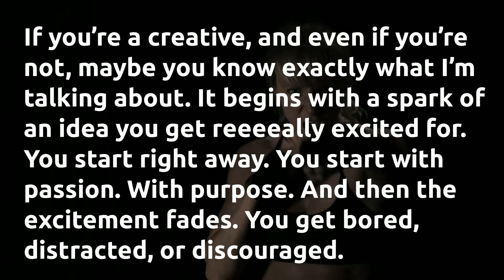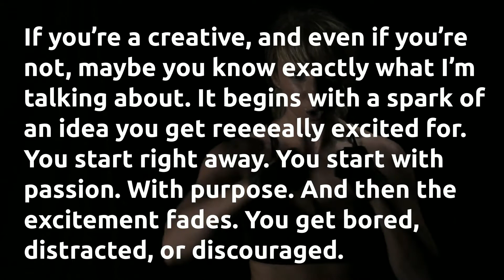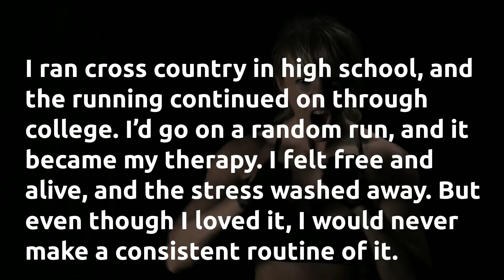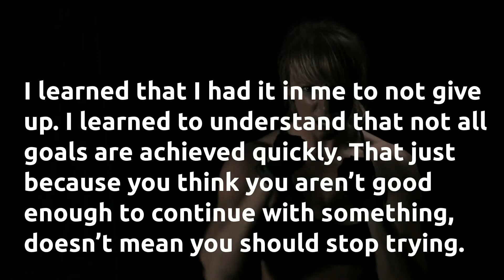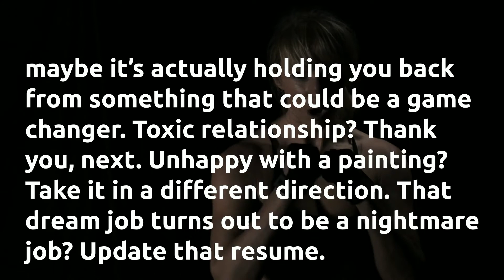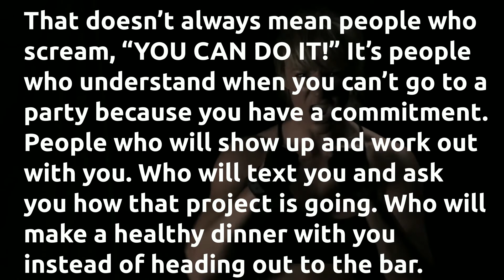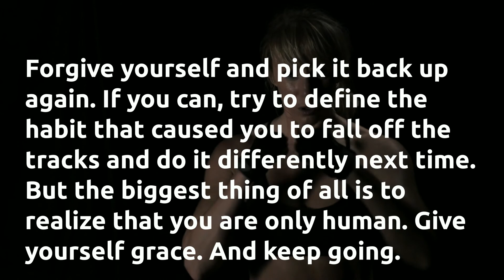The Art Of Sticking With Your Goals-Motivational Video 2020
danzel washington speech,dear future generations sorry,future generations,dear future generations,dear generations,will smith motivation,best motivational video,life is short motivational speech,motivational video